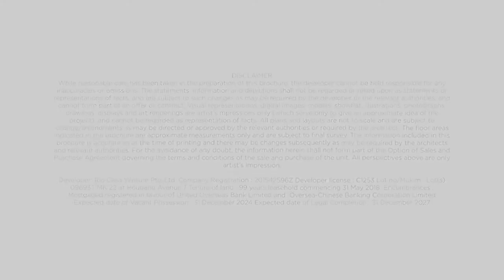Riverfront Residences - New Launch Condo in Singapore